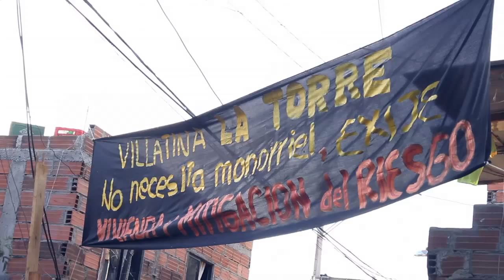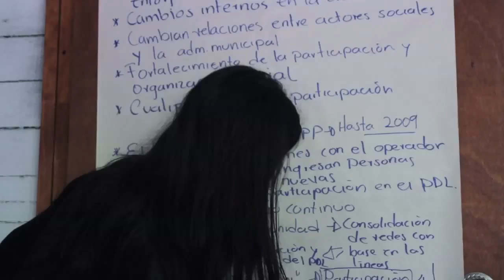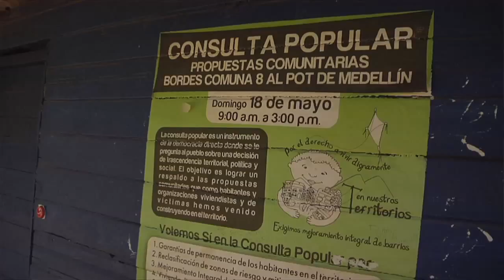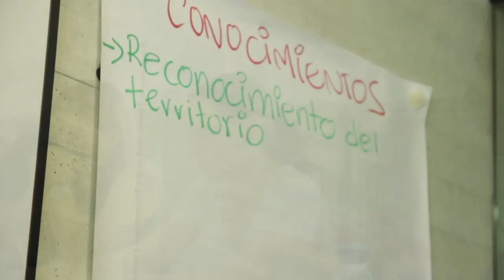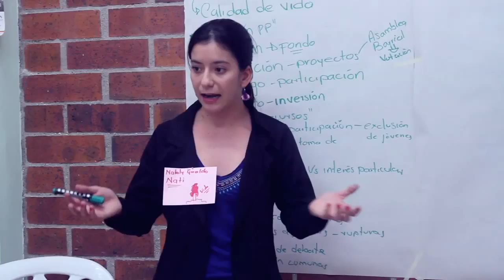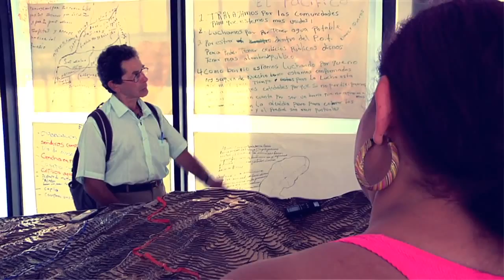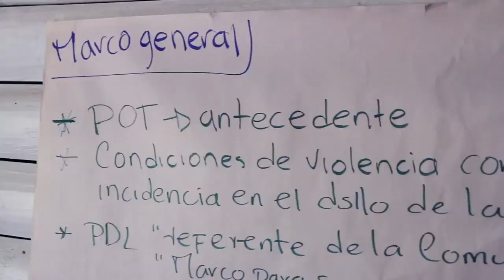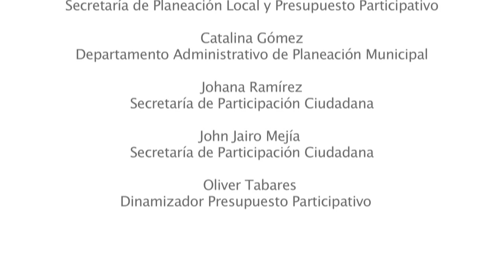Documental Saberes para hacer y transformar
Video documental de memoria del proyecto de investigación Programa de Planeación Local y Presupuesto Participativo: experiencia de innovación social. Estudio de caso comunas 1 y 8 de Medellín.

Este documental visibiliza el diálogo de saberes, los aprendizajes y reflexiones generadas por actores comunitarios y académicos en relación a los procesos de planeación del desarrollo promovidos en las comunas 1 y 8 de Medellín.

Coproducción: Grupo de Investigación Medio Ambiente y Sociedad, Corporación para la Paz y el Desarrollo Social CORPADES, Corporación Con-Vivamos, grupo de investigación Medio Ambiente y Sociedad MASO de la Universidad de Antioquia.

Realización Colectivo Comunaudiovisual
Corporación para la Comunicación Ciudad Comuna